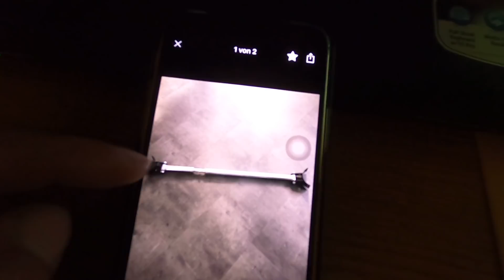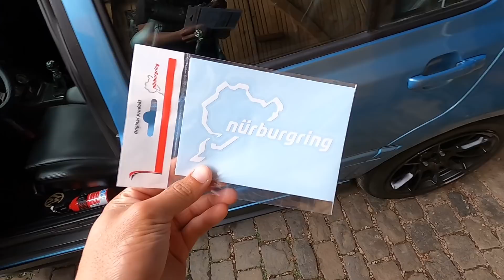The Zaubers Are BACK & We've Got New Parts! ( MK3 Jetta Vr6 )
Was super fortunate to find some really awesome parts for Miley to help get the car more sorted for our next trip to the Nurburgring! Also its been a long long time but the Zaubers are finally back on Miley!